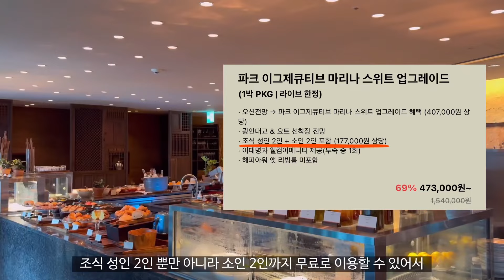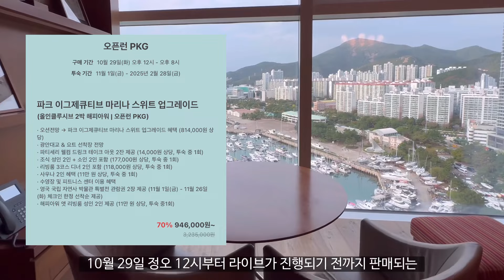스위트룸을 이 가격에 이용할 수 있다고? ｜파크하얏트 부산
숙소왕이 자신있게 소개해드립니다👍
프리즘에서 진행하는 파크 하얏트 부산 라이브 프로모션!

파크 하얏트 부산 프리즘 라이브 (10월 29일(화) 오후 8시)

구매 기간: 10월 29일 (화) – 11월 5일 (화)
투숙 기간 : 11월 1일 (금) – 25년 2월 28일 (금)

🎙️프리즘 라이브 혜택
▫️라이브 한정, 모든 상품 객실 업그레이드 혜택 (최대 792,000원 상당)
▫️라이브 한정, 레이트 체크아웃 12시 혜택
▫️프리즘 단독, 올인클루시브 2박 PKG 단독 판매
▫️프리즘 단독, 다이닝룸 소인 2인 조식 혜택
▫️영국 국립 자연사 박물관 특별전 관람권 2장 (11/1-26 체크인 한정 선착순 제공)

프로모션 주요 상품
🏙️오픈런 PKG : 라이브 당일 점심 12시 - 저녁 8시 구매가능‼️
▫️파크 이그제큐티브 마리나 스위트 (올인클루시브 2박 해피아워,오픈런 PKG)
가격 : 1박당 473,000원~ (70%)
· 오션전망 → 파크 이그제큐티브 마리나 스위트 UP 2박 (814,000원 상당)
· 광안대교 & 요트선착장 전망
· 파티세리 웰컴 드링크 테이크 아웃 2잔 투숙 중 1회 (14,000원 상당)
· 조식 성인 2인 + 소인 2인 포함  투숙  중 1회 (177,000원 상당)
· 리빙룸 3코스 디너 2인 투숙 중 1회 (118,000원 상당)
· 사우나 2인 투숙 중 1회 (110,000원 상당)
· 레이트 체크아웃 오후 12시 제공
· 수영장 및 피트니스 센터 이용 혜택
· 영국 국립 자연사 박물관 특별전 관람권 2장 (11/1-26 체크인 한정 선착순)
· 해피아워 앳 리빙룸 성인 2인 1회 제공 (110,000원 상당)

🌃 파크 이그제큐티브 마리나 스위트 업그레이드 (1박 PKG, 라이브 한정)
가격 : 1박당 473,000원~ (69%)
· 오션전망 → 파크 이그제큐티브 마리나 스위트 UP (407,000원 상당)
· 광안대교 & 요트 선착장 전망
· 조식 성인 2인 + 소인 2인 포함 (177,000원 상당)
· 이대명과 웰컴어메니티 투숙 중 1회

🍯2박 올인클루시브 PKG는 1박 PKG의 X 2개 가격인데, 아래 혜택까지‼️
· 파티세리 웰컴 드링크 테이크 아웃 2잔 제공 (14,000원 상당)
· 리빙룸 3코스 디너 2인 (118,000원 상당)
· 사우나 2인 혜택 (110,000원 상당)

파크 하얏트 부산이 궁금하다면?

타임라인
00:13 광안대교 하나도 안질리는 파크하얏트 부산
00:43 뷰가 역대급인 다양한 타입의 객실
03:44 싱그러운 실내수영장
04:20 로맨틱한 이탈리안레스토랑 리빙룸
05:00 정갈한 조식 뷔페
05:29 빵빵한 프리즘 라이브 혜택
06:35 가격, 혜택이 넘사벽인 올인클루시브 2박 패키지
07:11 최고의 혜택을 원한다면?